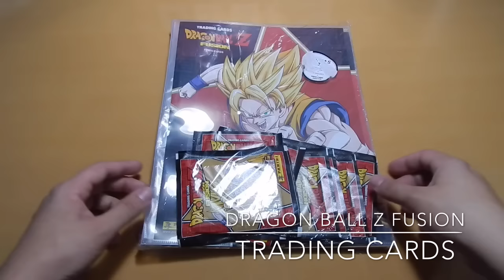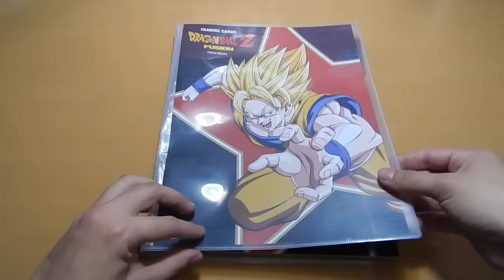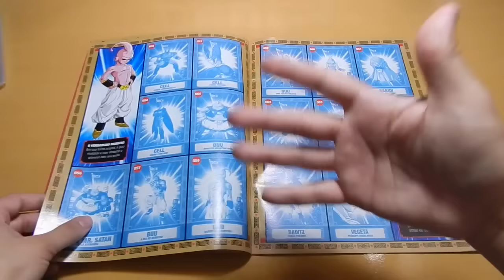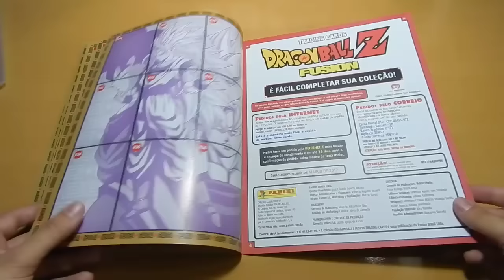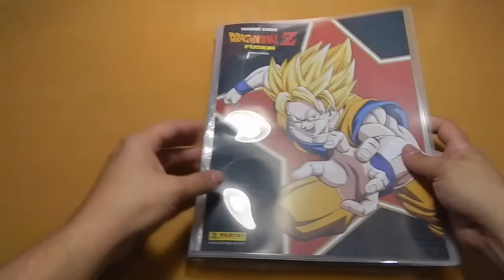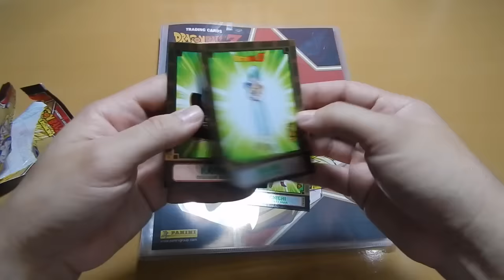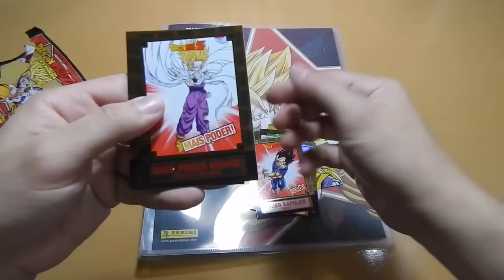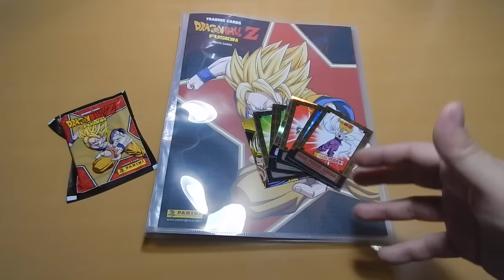Dragon Ball Z Fusion - Trading Cards 2016 [Review]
Confira o Review do Kit especial de Dragon Ball Z Fusion Trading Cards, que contem Livro Ilustrado, Porta Cards e 10 envelopes. Lançamento da editora Panini.